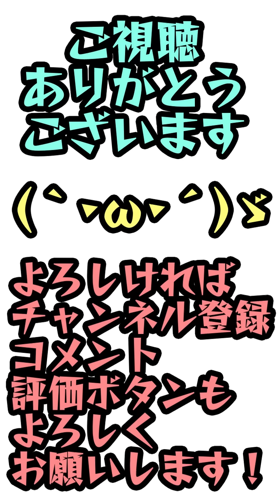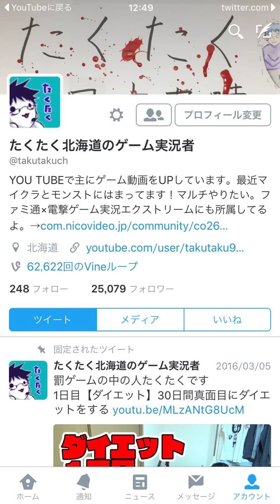#1【モンスト】たくたくの聖闘士星矢ガチャ30連対決。最下位は罰ゲーム 縦動画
【投票ページ】